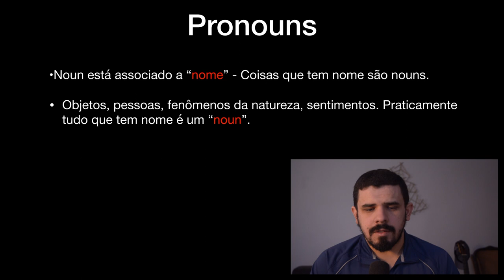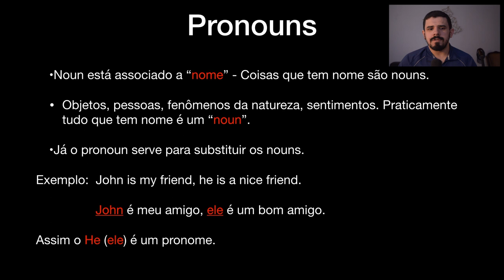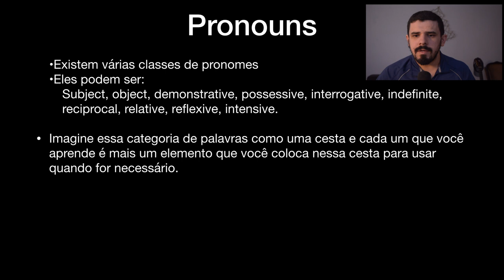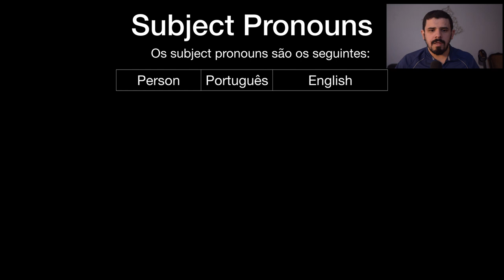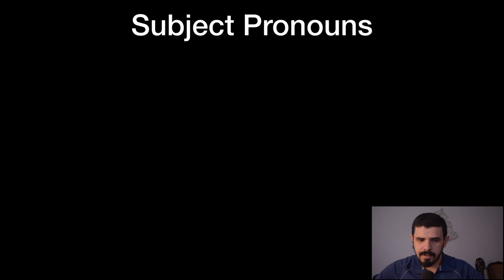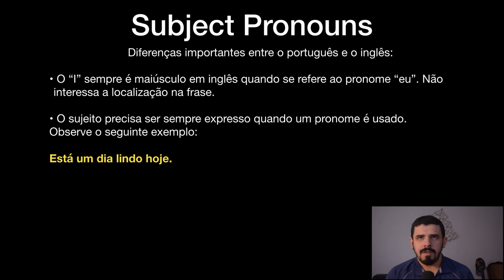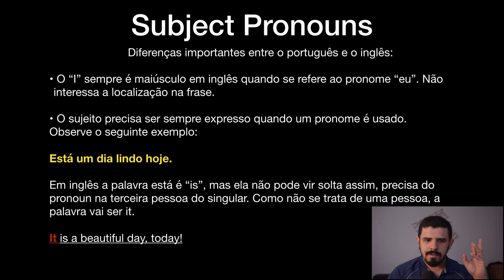Pronomes em inglês - ENGLISH RUDIMENTS [PARTE 2]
Agora vamos aprender um pouco sobre os nomes e os pronomes e sobre sua importância na construção do conhecimento de quem está iniciando o aprendizado da língua inglesa.

✅ Dê o seu like no vídeo;
✅ Comente dando sugestões de assuntos que você deseja aprender no inglês;